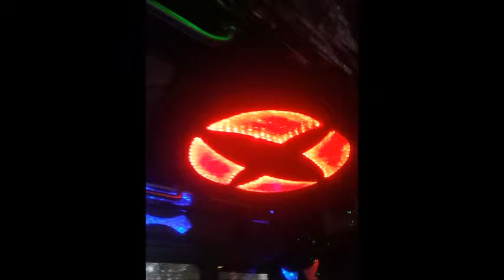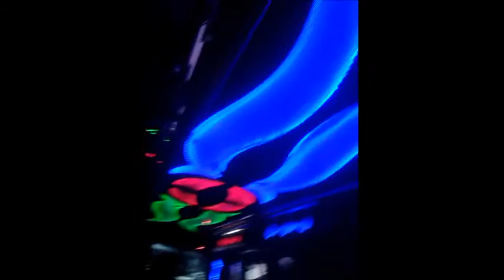Luncheon turn up